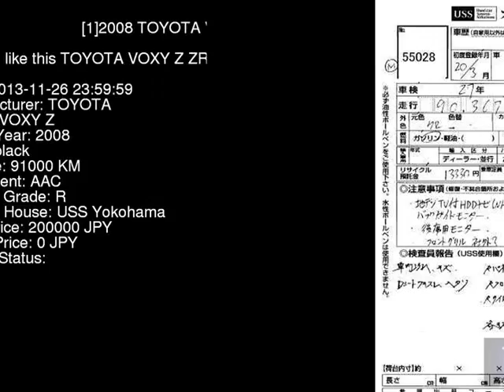2008 TOYOTA VOXY Z ZRR75W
the Authority on JDMs since 2007!  . Details on this car from auction in Japan